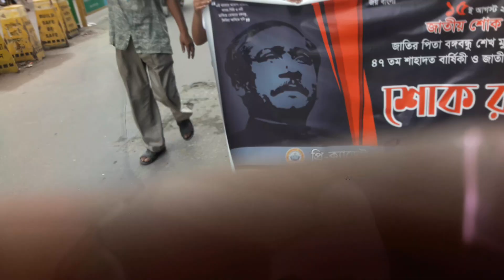26 May 2024